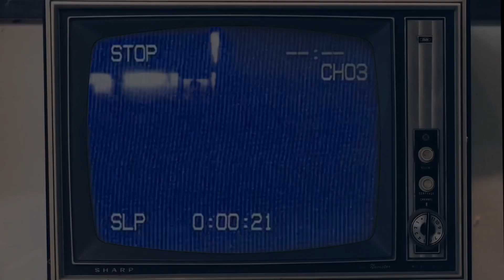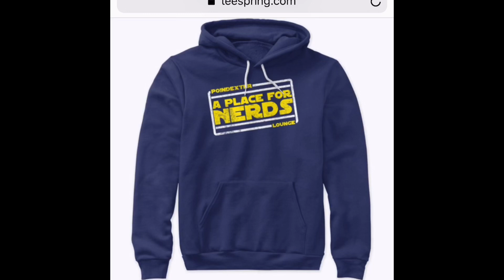Birds of Prey Trailer Reaction Video!!!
Let’s watch the trailer for Birds if Prey.

Instagram.com/Poindexter_Lounge
Instagram.com/Enoshfett1
Instagram.com/Grandtifftarkin

Facebook.com/PoindexterLounge

From early and exclusive videos to personal live streams.